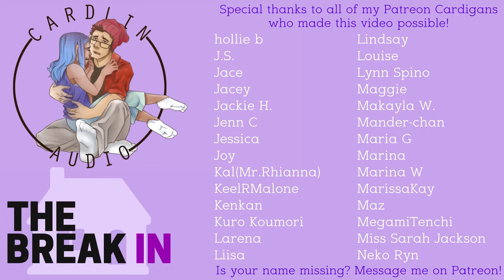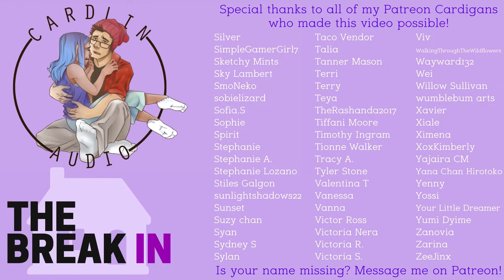ASMR Voice: The Break in [M4F] [Comfort for surviving a home invasion]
Written by Ileandra Young!

2066 N Capitol Ave #1070

- High School
- Vampires
- Cheating